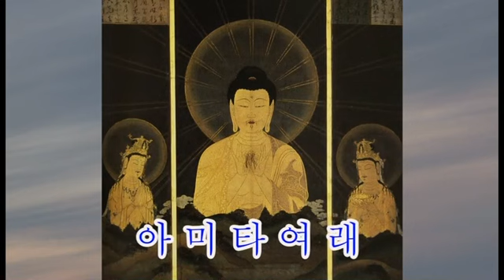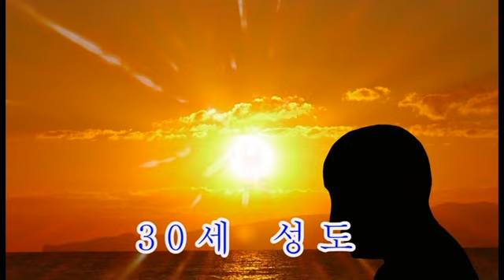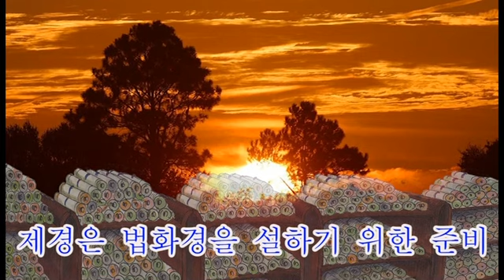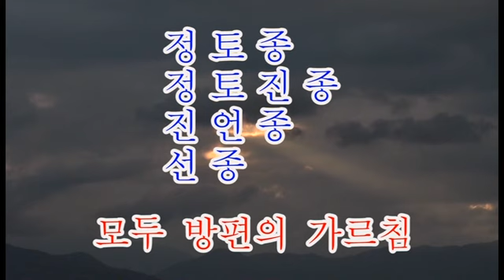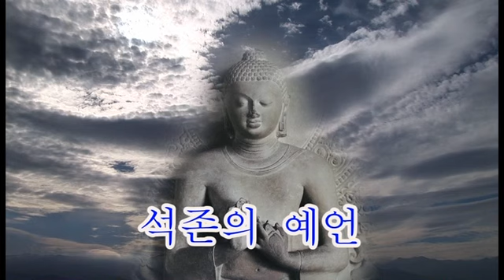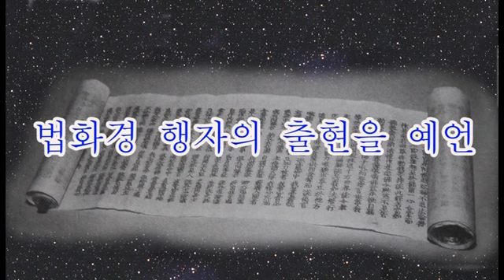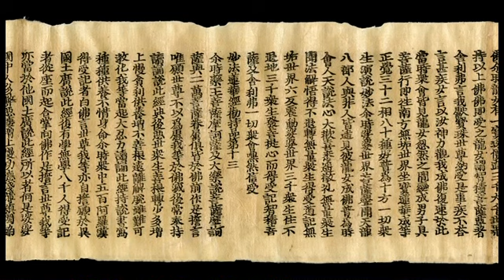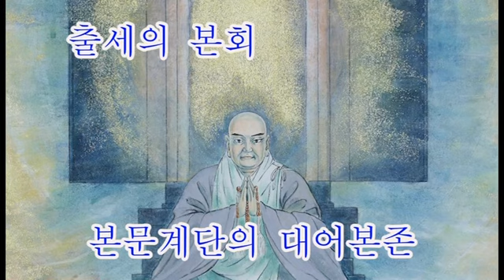【法華経と日蓮大聖人】-韓国語 한국어 Korean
한국어 　Korean